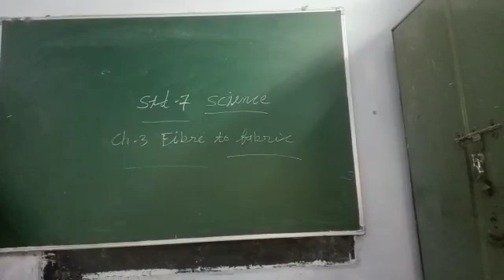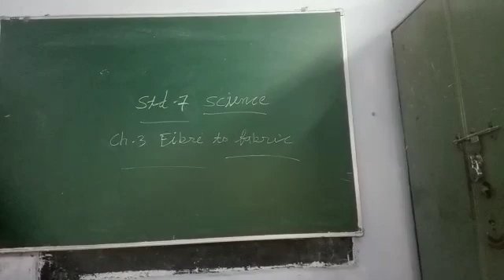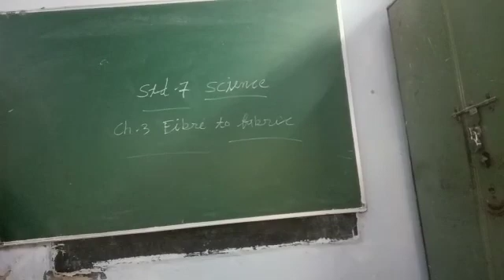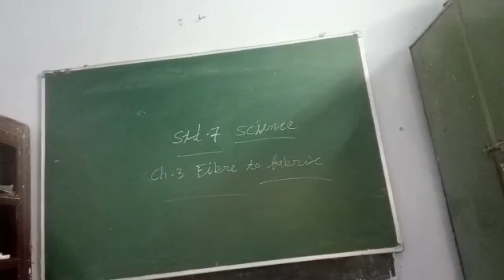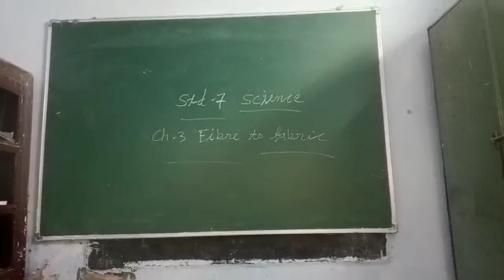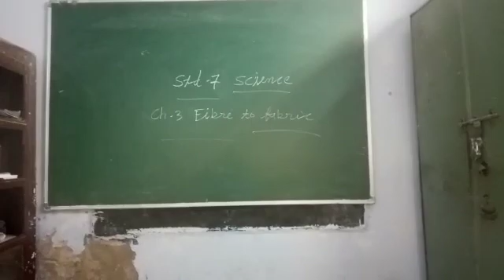8 August 2020(4)